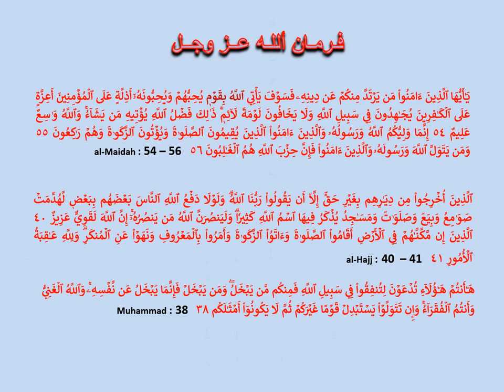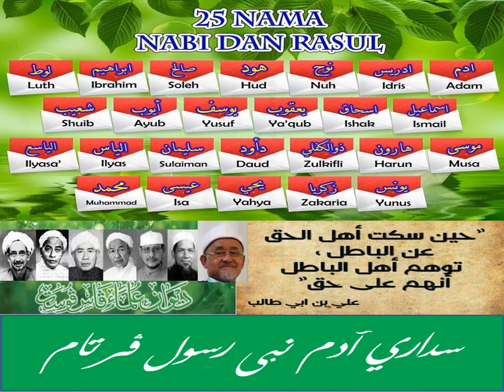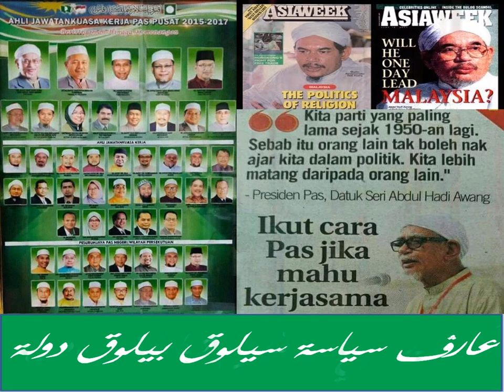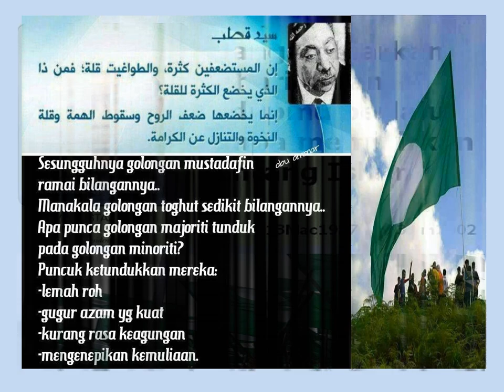Lagu PAS Irama Melayu asli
Lagu ini diciptakan bertujuan untuk membangkit-bongkar hubungan yang murni dan intim diantara institusi ulama' dan institusi raja/sultan yang seolah-olahnya mahu dipisahkan secara halus oleh 'Grand Design' (penjajah dan trustee dasar penjajah (BN); yang mahu menghilangan jati-diri bangsa Melayu dan punca kekuatan peribumi tanah Melayu daripada pimpinan "Jaluran Kebijaksanaannya" sejak zaman berzaman iaitu-lah jamaah golongan yang beriman atau Hizbul Muslimin atau kini parti Islam SeMalaysia (PAS) yang tiada henti-henti digugat, diuji, ditribulasi saban hari oleh para musuhnya yang mahu melemahakan PAS justeru mahu memusnahkannya peranannya yang sebegitu besar. Semoga lagu ini dapat memberi kesedaran, kefahaman dan inspirasi kepada seluruh kaum muslimin - khasnya - dan rakyat Malaysia - umumnya - akan betapa kukuhnya asas, integriti dan entiti Partai Islam SeMalaysia (PAS) di dalam negara yang tercinta ini. ALLAHu AKBAR!!!